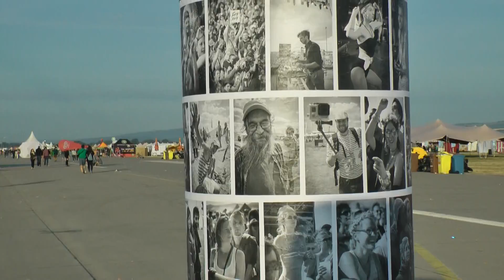Pohoda fest nedela 2016; hudba: skovranok